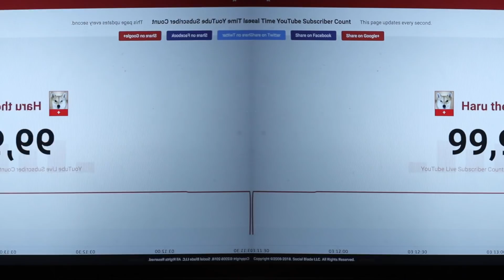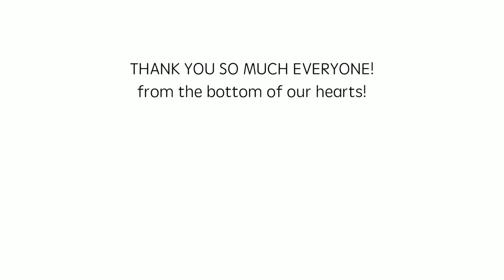DOG'S REACTION TO 100K SUBSCRIBERS!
THANK YOU GUYS SO MUCH! We cannot thank you enough!

Haru's eBook on Amazon Kindle
Follow Haru on Instagram @ HaruShibaInu
Follow Haru on Facebook @ Haru the Shiba Inu